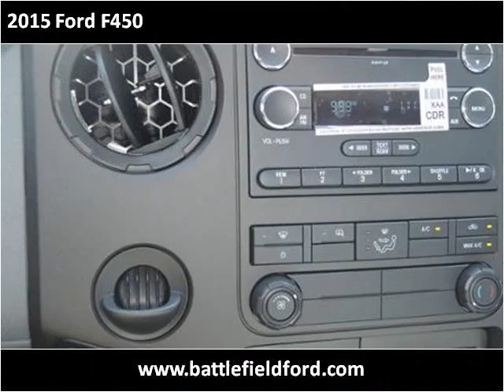2015 Ford F450 New Cars Manassas VA